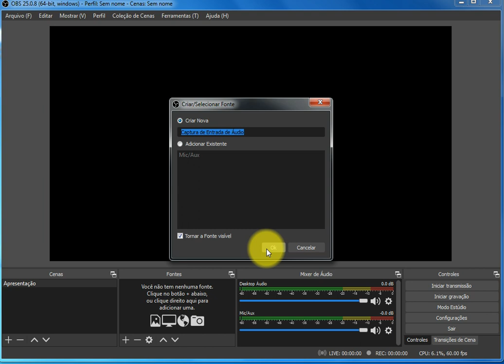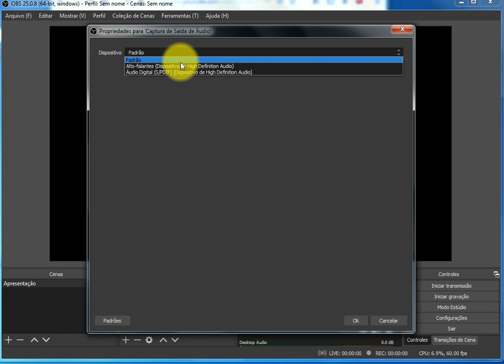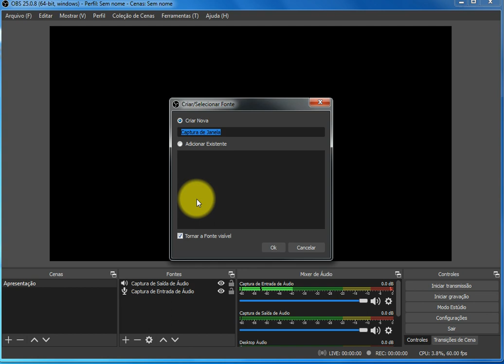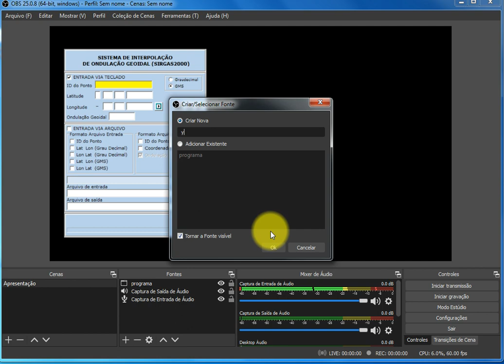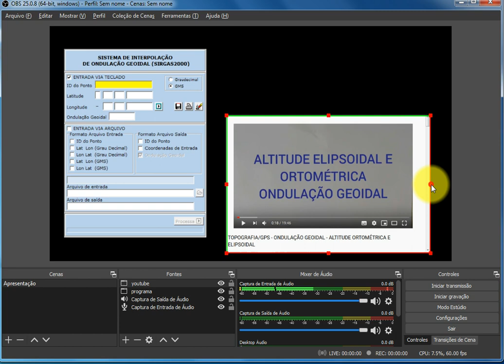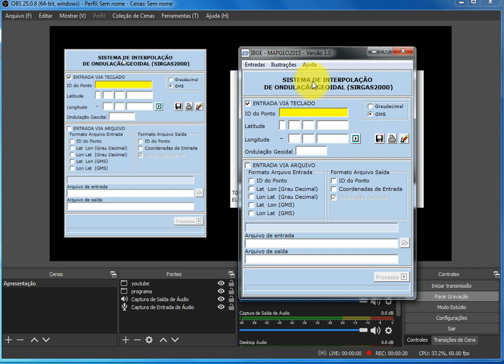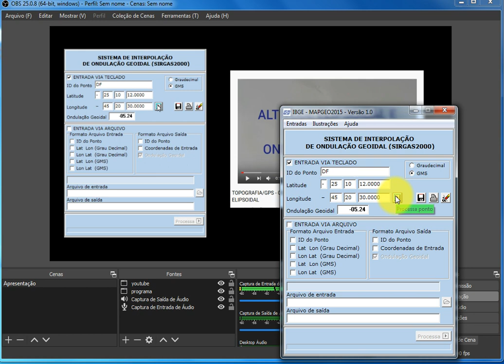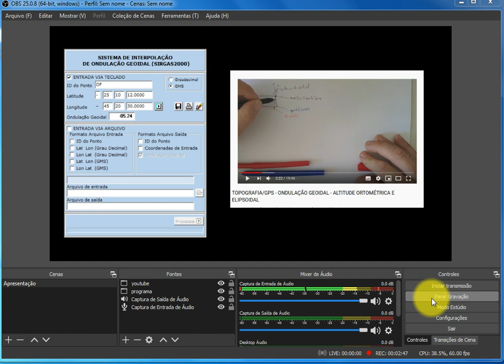Gravando tela de programa e vídeo disponível no Youtube com o OBS Studio - Procedimento